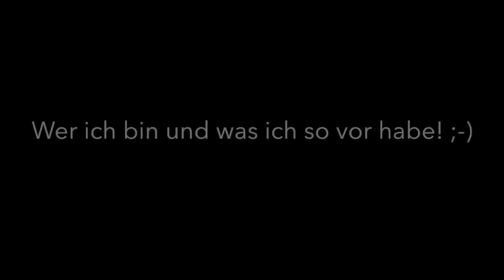Wer ich bin und was ich vor hab!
Herzlich Willkommen zu meinem Kanal "EinMannimWald"!

Ich stelle mich in diesem Video kurz vor, erkläre wie ich in den Wald gekommen bin, woher ich weiß was ich so weiß und wie es mit meinem Kanal weitergehen soll.

Jede Form von Feedback ist mir sehr willkommen! :-)